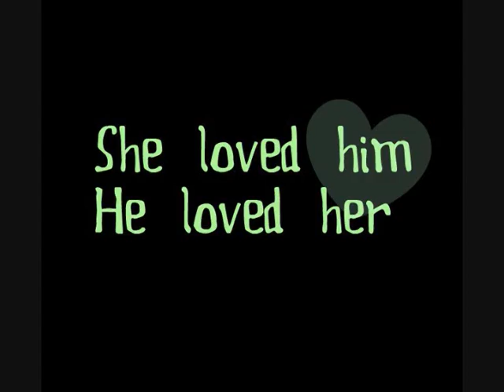Move On 25 [She's Not Okay]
||Nick||

About a week later, I was getting used to Selena not showing up. I had asked Taylor about it, and at first he looked like he was going to tell me something, but then he had shrugged and told me she was still sick.

"Stop moping, Nick." Demi said to me at lunch.
I looked up at her, and she looked back with a smile. How could she be so happy all the time? "Im not moping!"

"Really, Nick? Really? Cause, to me it looks like you are." Demi sighed "You have been down all week, and you never take you eyes off her empty chair. It's like you're waiting for her to come."
Was it really that obvious?

After the last class Taylor walked up to me.
"Look, I need to talk to you" He said.
Weird, ever since he found out Selena and I were dating last year he has been avoiding me. I waited for him to continue, because I didn't really know what to say. What was this all about?
 Taylor looked around, as if he didn't want anyone else to hear. "Selena, she is.. Well.. Umm."
"What is it? Is she okay?"
"No. She is not okay. Well, umm. She is, acting very strange" He paused. "I figured, maybe you could help her. She needs help or she might..."
I didn't want to hear the last word he was going to say. I had never heard Taylor speak so seriously before. This was for real. "How?" Was all I managed to say.

The hallway was empty now, wich meant we didn't have to whisper anymore. Taylor stretched. "Nick, she's been talking about you."
I gasped. What?
"Well, not acutally taking. More like screaming. In her sleep. Believe me it's really creepy."

Selena was thinking about me. That made my day. Maybe she missed me like I miss her? Taylor started talking again, and I came back to reality.

"She is walking around like a zombie. Not eating, not talking to anyone. We have tried everything, but she won't even talk to her best friend. Since she's been screaming for you, you might be our only hope." He sighed and looked at me. I never realised before how tired he looked.

"Okay. But are you sure she wants to see me? What if I make it all worse?" I ran a hand though my hair.
"Please? It can't get worse than it already is."

I know I have not been online alot last week, I know I have not been uploading very often, and I have lost subscribers. Right now so much is happening in my life. I have not had time to write. I have not had the right feeling to write.

I guess that's why the story is going this way.
But today I sat down at my computer, and I realised how much I have been missing this! I have missed every single comment. Everything.

So I want to give a big thank you to all of you that are reading this right now. T H A N K S

It means so much to me to know that people acutally reads this, and that they take time to send me a comment. It's a little thing, that takes maybe less than 5 seconds, but when I come online and it says "1 comment" I always get a smile on my face.

It doesn't matter if the comment is good or bad. What makes me smile is that someone cared to press that button, and let me know what they think.